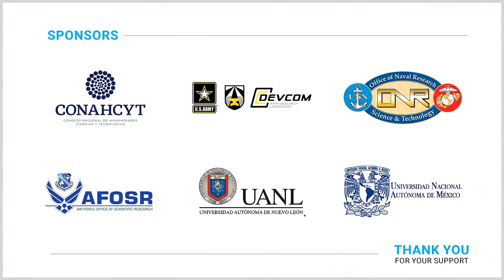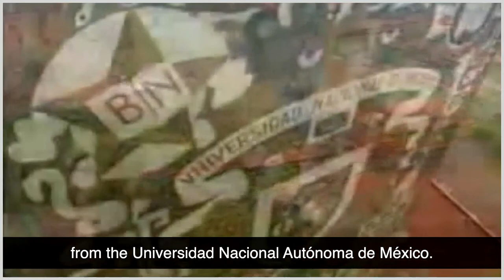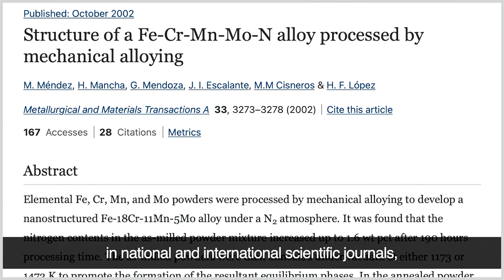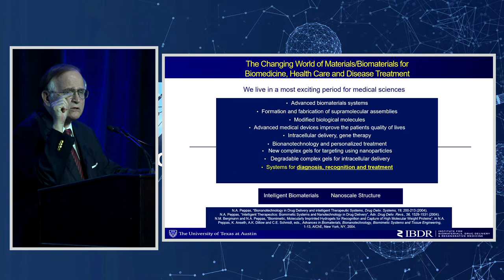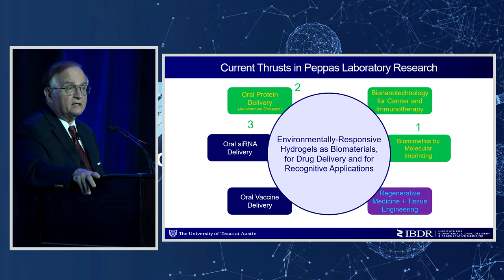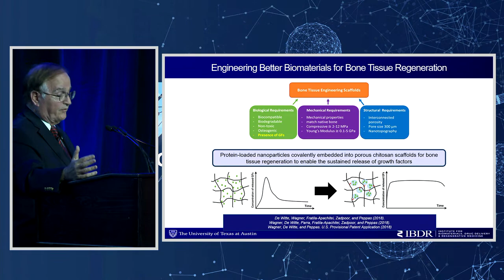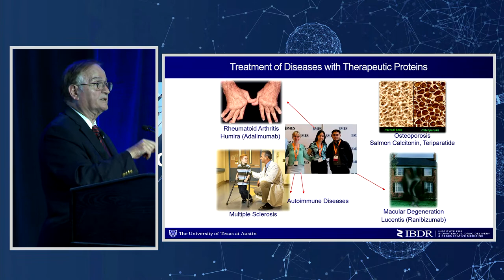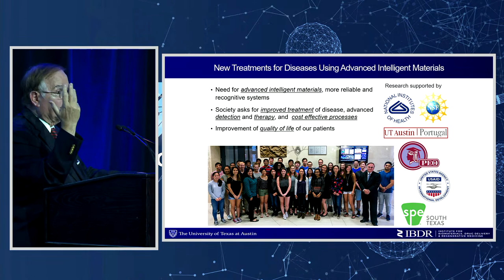Opening Ceremony - IMRC 2023--- Plenary Speaker Dr. Nicholas A. Peppas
A core mission of the Materials Research Society is to promote leading-edge research on materials around the world. The Materials Research Society (MRS) and the Sociedad Mexicana de Materiales (SMMater) are excited to be working together on this global effort by growing the International Materials Research Congress (IMRC) held annually in Cancun, Mexico.